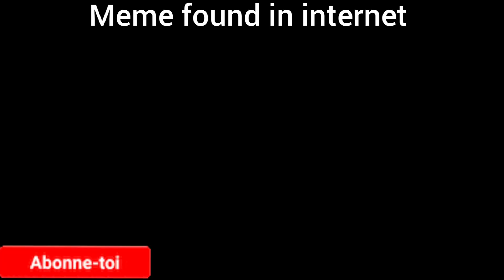meme found in internet.🤣🤣🤣🤣